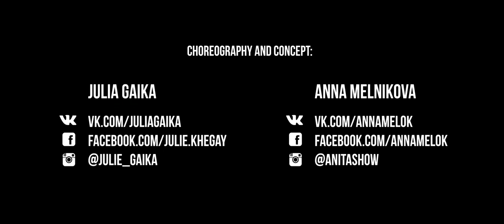JULIA GAIKA, ANNA MELNIKOVA. Chonique Sneed - Let it go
Dance video for: Chonique Sneed - Let it go.
 Choreography and concept: Anna Melnikova ,Julia Gaika

Dancers: Ekaterina Vesna, Inna Sobchuk, Inna Fomenko, Anna Melnikova, Julia Gaika Производство: VMS.Company

"quotation of excerpts in a review or criticism for purposes of illustration or comment